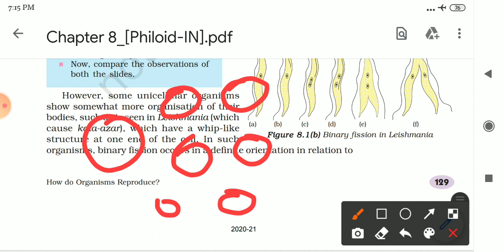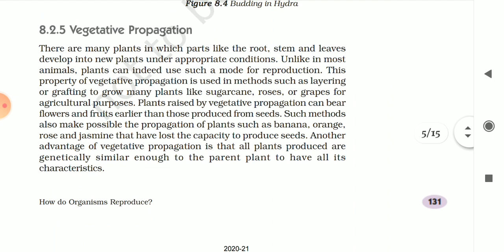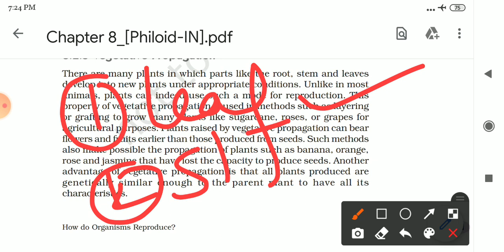Asexual reproduction# budding# binary fission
Asexual reproduction# binary fission# fragmentation# regeneration#   vegetative reproduction# CBSE#  ncert#  by p.srathore